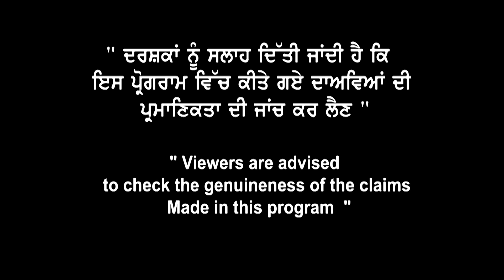Canada refusal ਤੇ ਬਹੁਤ ਤਕੜਾ Show | ਬੰਨ ਲੋ ਆਹ ਗੱਲਾਂ ਪੱਲੇ ਨਹੀਂ ਤਾਂ Refusal ਪੱਕੀ | Landmark Immigration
Canada refusal ਤੇ ਬਹੁਤ ਤਕੜਾ Show
ਬੰਨ ਲੋ ਆਹ ਗੱਲਾਂ ਪੱਲੇ ਨਹੀਂ
ਤਾਂ Refusal ਪੱਕੀ
SDS & NON SDS ਵਾਲਿਆਂ ਲਈ ਕਿਉਂ
 ਬਣਿਆ ਇਹ Show ਖ਼ਾਸ